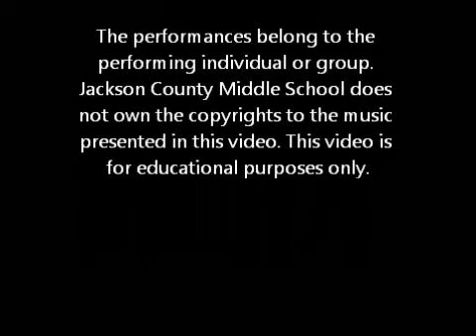JCMS Talent Show, Part 5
Final Video of the JCMS Talent Show